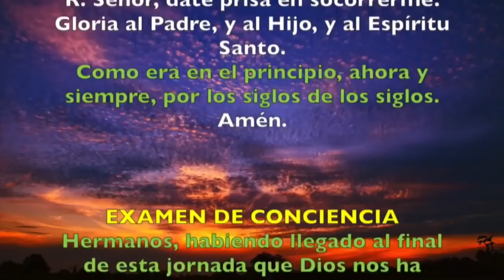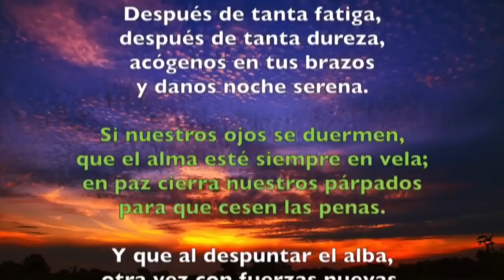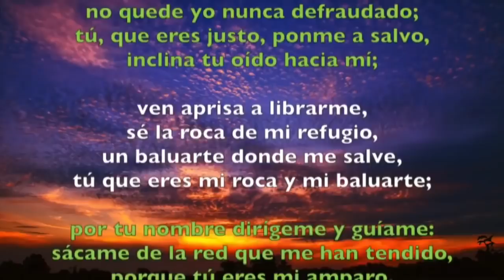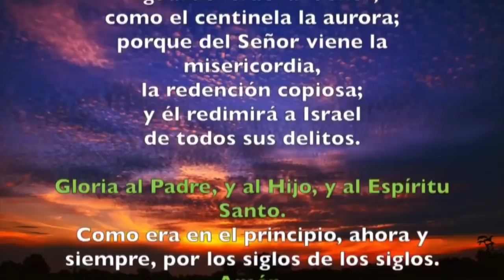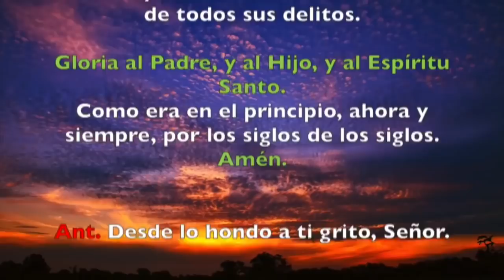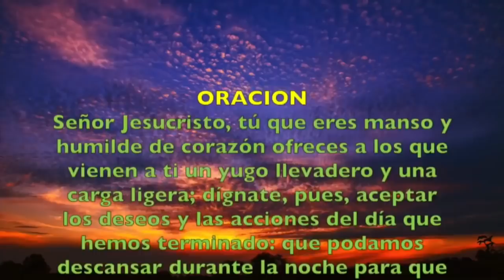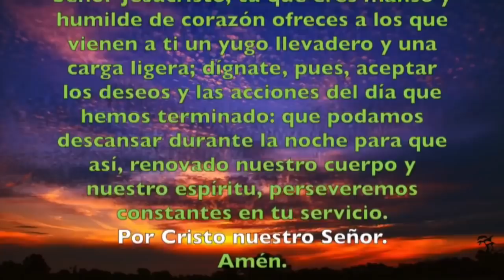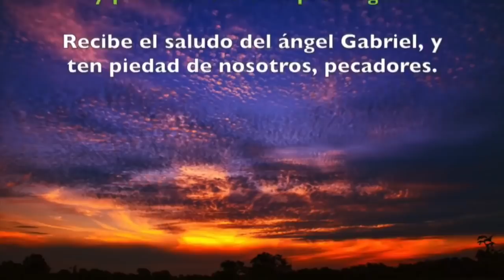Oración de la noche (Completas), MIÉRCOLES 27 DE FEBRERO 2019 | Padre Sam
Liturgia de las Horas, Miércoles 27 de Febrero 2019.